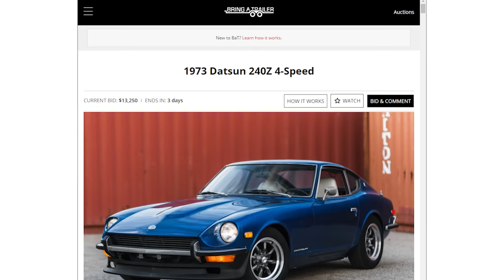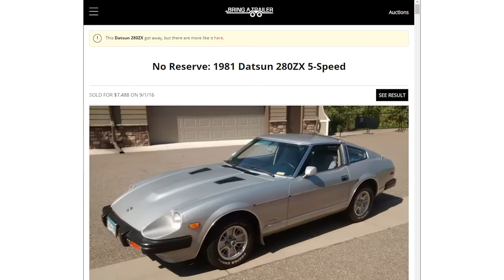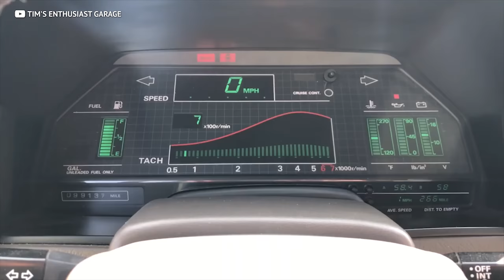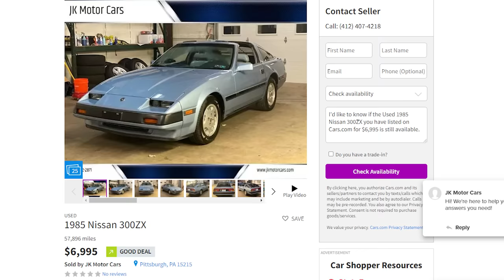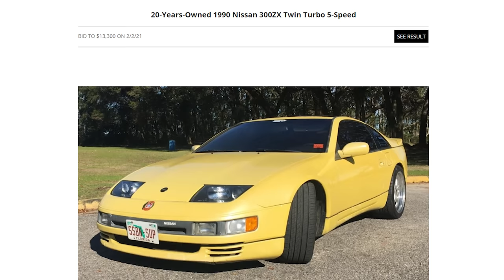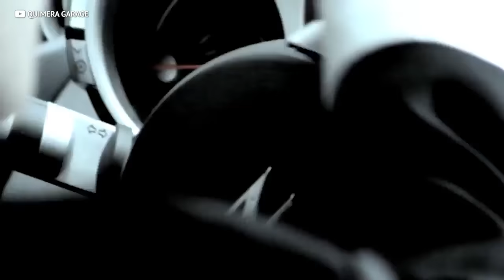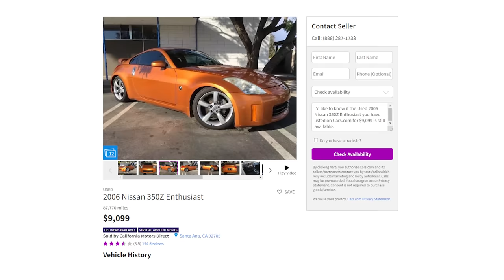The Evolution of the Nissan Z [240Z, 300ZX, 370Z, 400Z?]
From the 240Z, the 280ZX, the 300ZX up to the modern 350Z, 370Z and the 400Z of the future... the Nissan Z car is one of the longest running and most fun sports cars of ALL TIME. We run you through the evolution of the Nissan Z car and each of it's generations. S30, Z31, Z32, Z33, Z34 and the Z35!

►Snag An Ideal Shirt Or Slap!